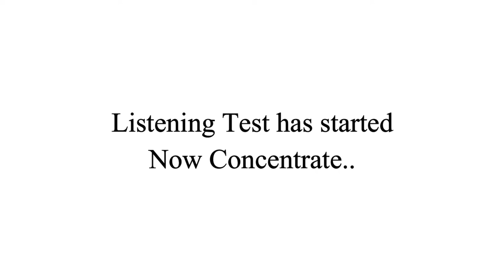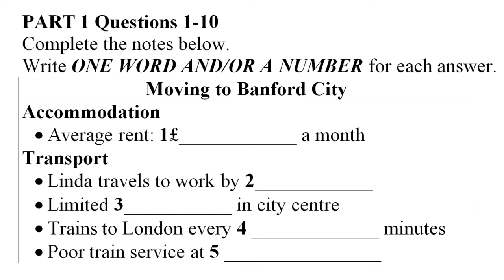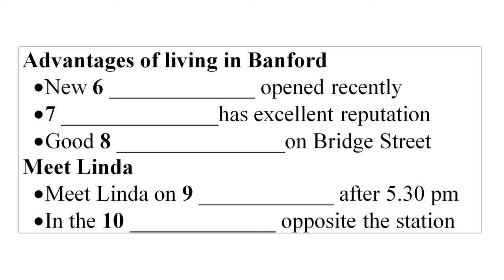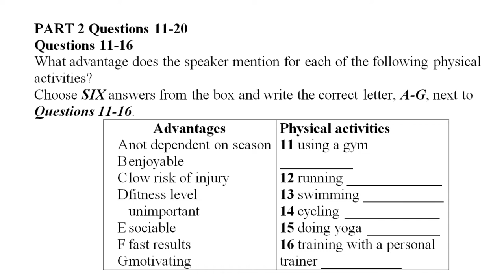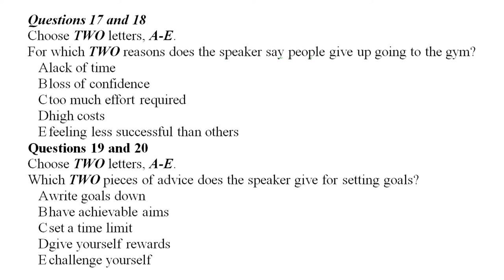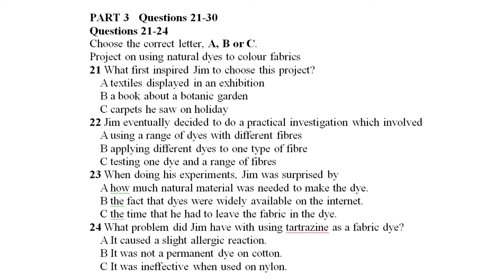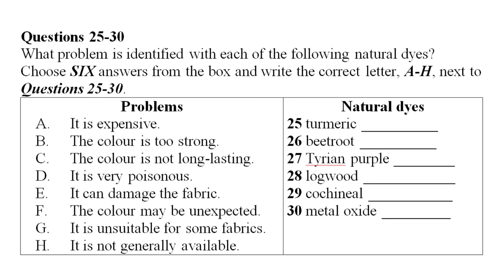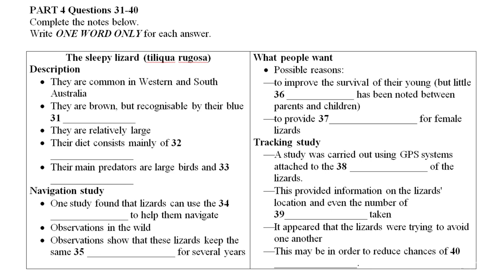IELTS LISTENING TEST 27 WITH ANSWERS || 10-02-2020 || NEW FORMAT 2020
This is Listening Test number 27. Today target BAND score is 8+. All answers are given at the end of this video.

If you have any query, let me know.

Do hit if you like my video, and if you are new to my channel, do subscribe now and hit the bell icon so that you can never miss any update.

*Note: This video has been uploaded for practising ielts exam for listening part.